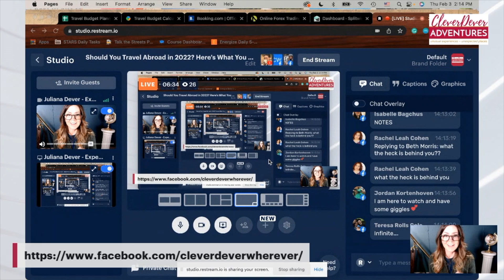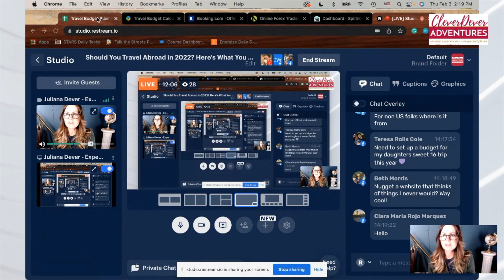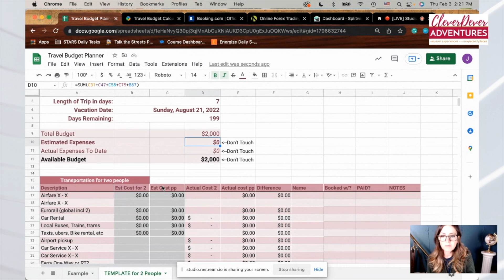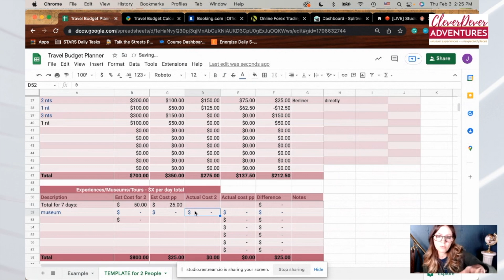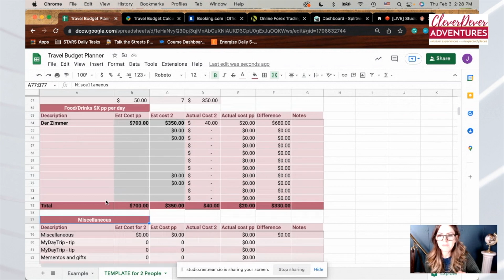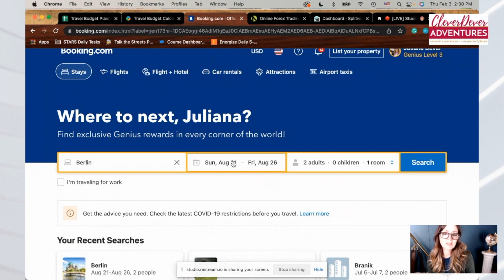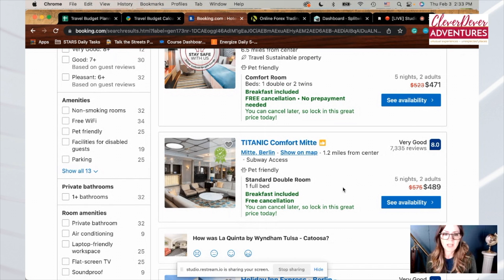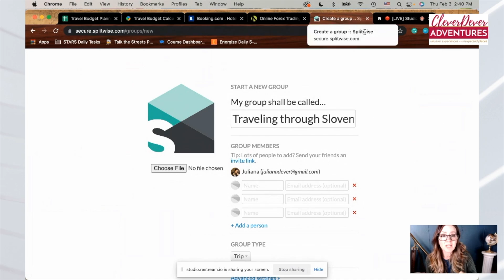How To Create a Travel Budget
You love to travel, but you don’t want to waste your vacation money in all the wrong places.

In this video, I'll show you how to set parameters and plan your trips so you stay on budget but still enjoy it.

You’ll learn how to create your own travel budget and get an insight into some of the tools I use to stay on track!